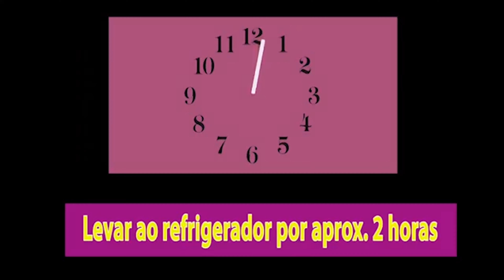DOCES - Brigadeiro de Churros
Este doce é simplesmente incrível...
Compartilha esta receita com aquela pessoa que também adora brigadeiro e que com certeza vai adorar esta receita diferente.

Links para me encontrar

=== Endereço:
Caixa Postal:  06
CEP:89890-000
Cunha Porã – SC
Gabriela Zamboni

COMO TEMPERAR CHOCOLATE? super fácil